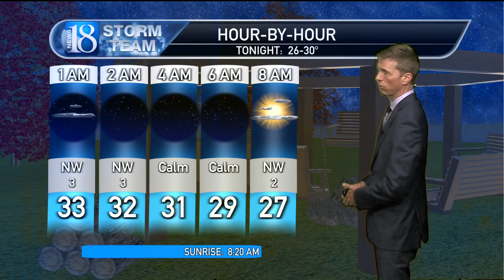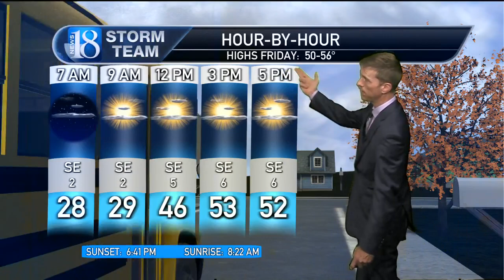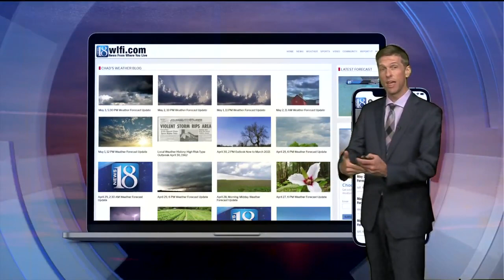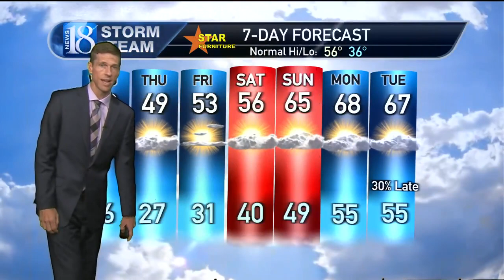November 2, 5 PM Weather Forecast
After multiple nights of frost & freezing, temperatures go way above normal next week (especially at night)...